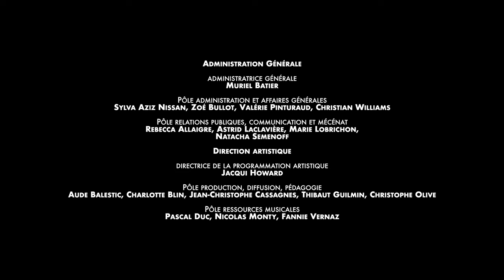"Le doux silence de nos bois" - Honoré d'Ambruis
Honoré d'Ambruis (c.1660-c.1700)
Air « Le doux silence de nos bois »

@lea-desandre, mezzo-soprano
@lutenist1, luth